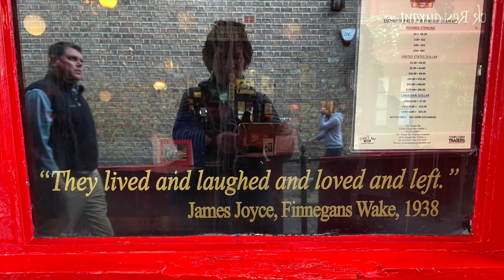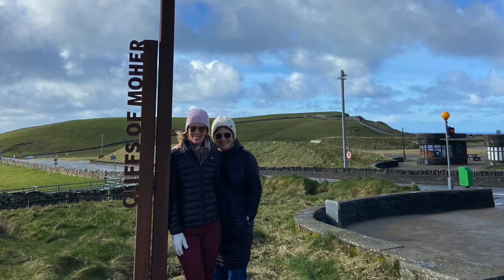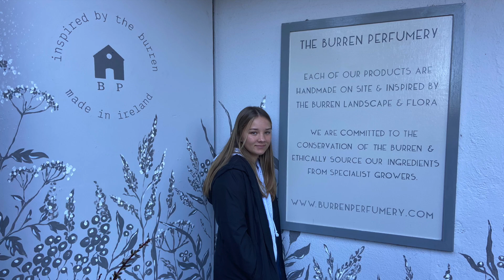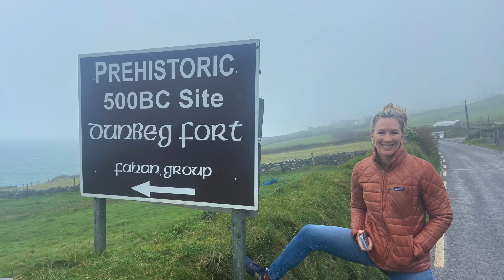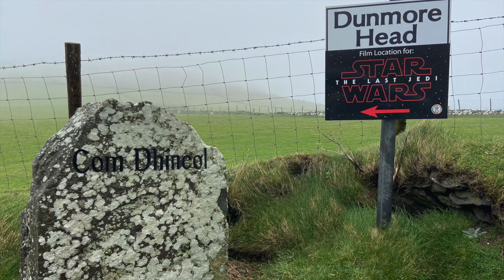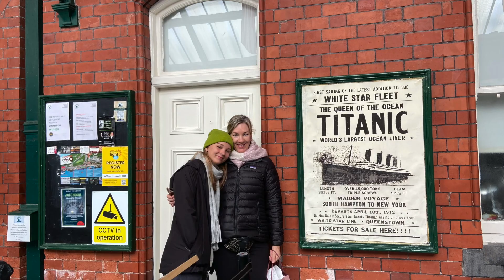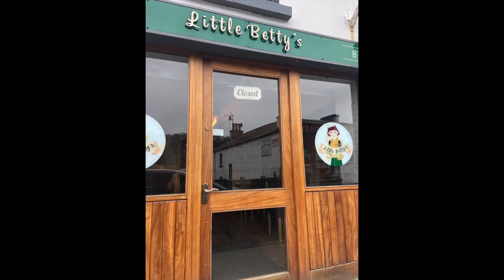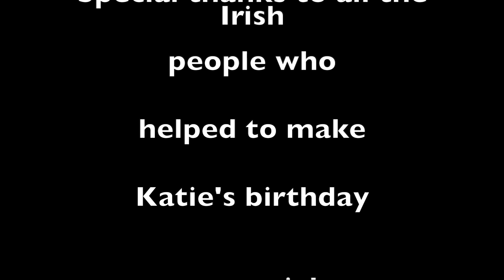Ireland Triple Generations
Ireland March 2023